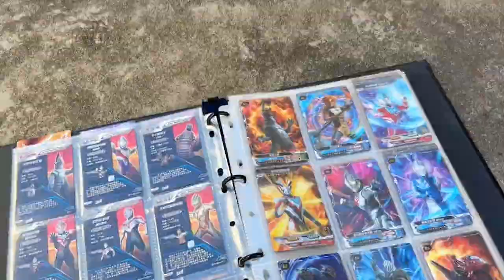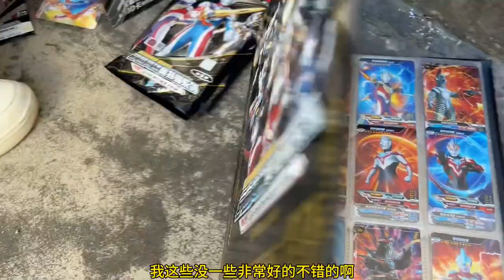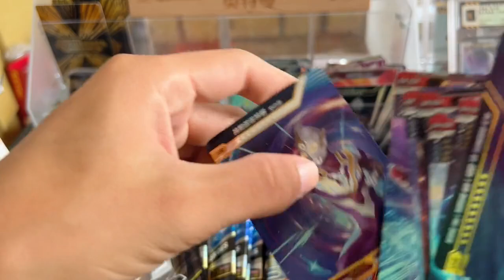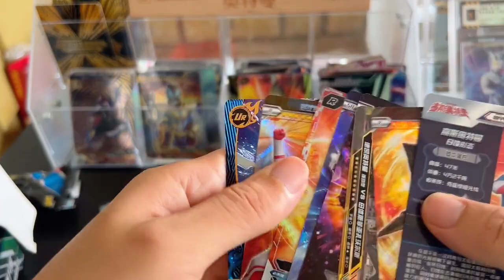今天在马路边和粉丝换卡，亏了还是赚了。卡游奥特曼卡片